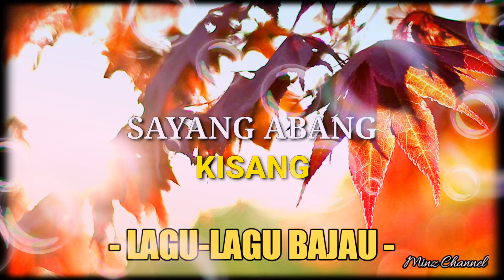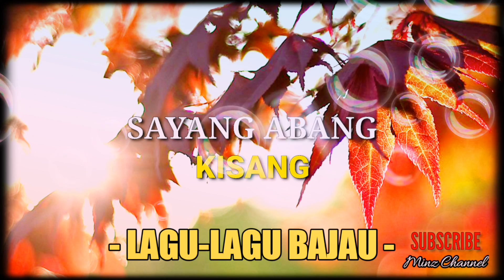KISANG - SAYANG ABANG | LAGU BAJAU | MC